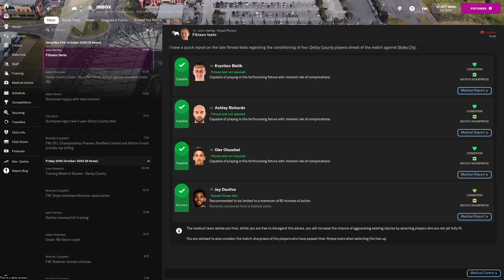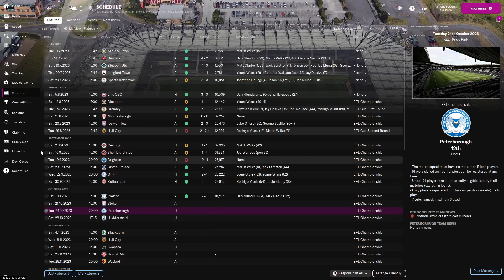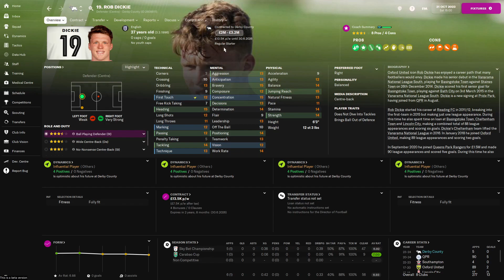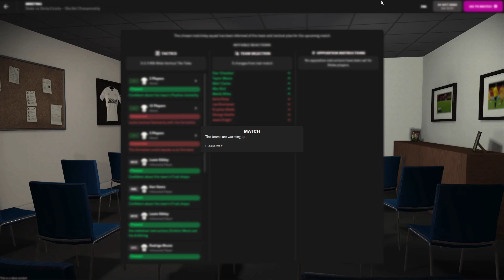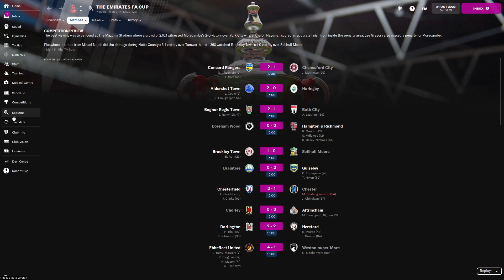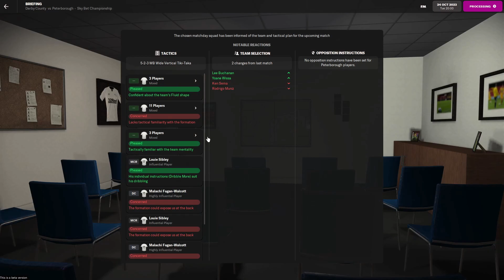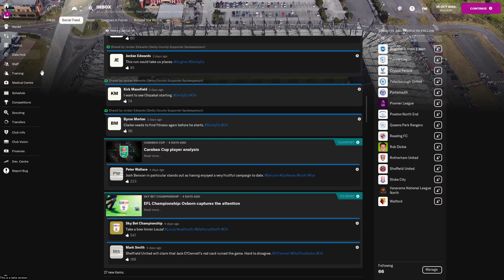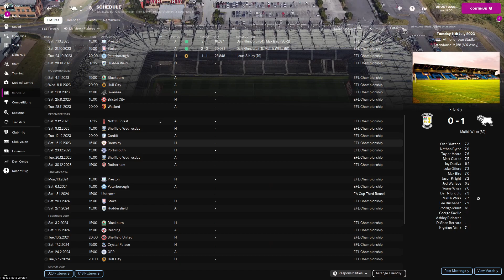FM22 | Rampaging Rams | Derby County | #15 | Pushing For Promotion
Matt is slowly learning to cope with his brain-eating addiction and is also doing quite well in the league with the Rams! Can he and his team now push and push some more for that promotion party?

Hi there! My name's Matt or SamuraiHex if you want to go by my internet and gaming name! On this channel, you will find Football Manager content! Be it my worldwide Journeyman save Zero To Hero, my Custom Tactic videos or Road To Glory videos! If you'd like to know more about me... I have autism which is a lifelong social and learning disability that can affect many things. I'm a supporter of Derby County FC who is an English team nicknamed The Rams! And I've been doing YouTube on many different channels since 2013! I also write and I'm hoping to get my writing published into a bestselling book!

I really do hope you enjoy your stay on my little channel in the untamed sea that is YouTube. Everyone is welcome!